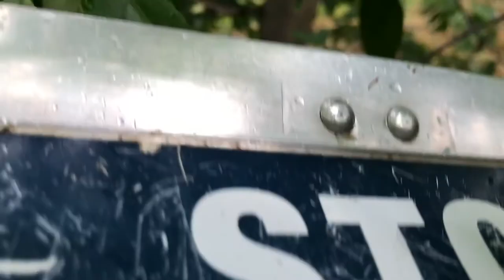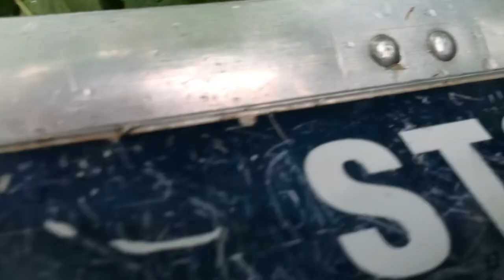Cherry 🍒 picking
Cherry picking in the orchard. So many cherries so good.